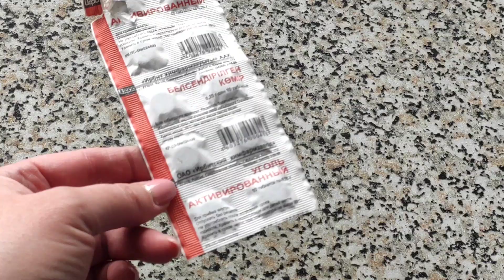Размножаем гибискус черенками👍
в помощь цветоводам